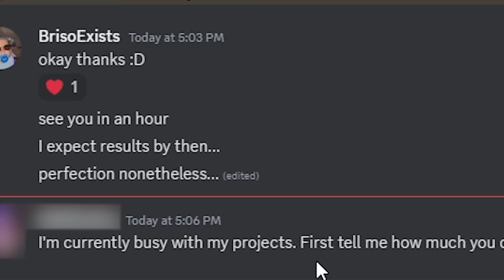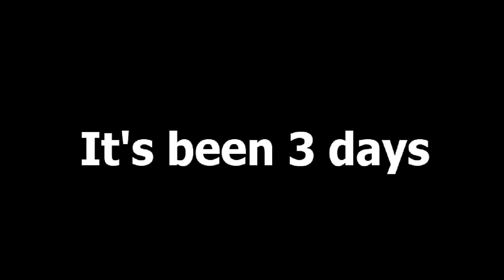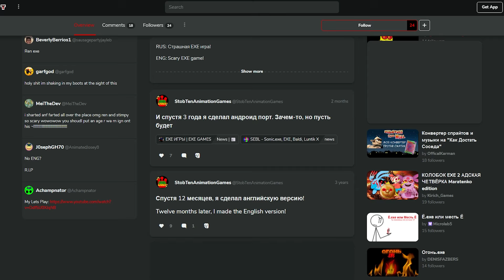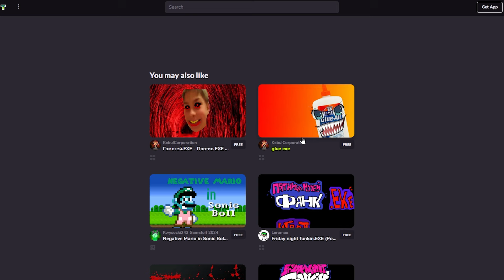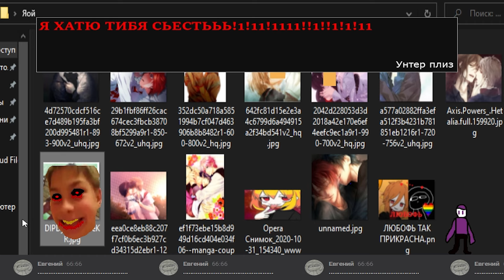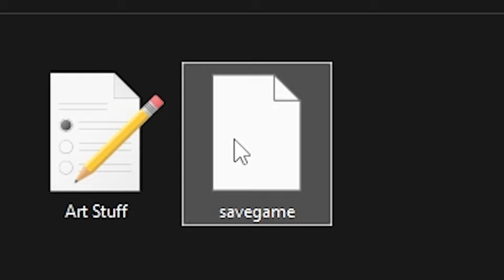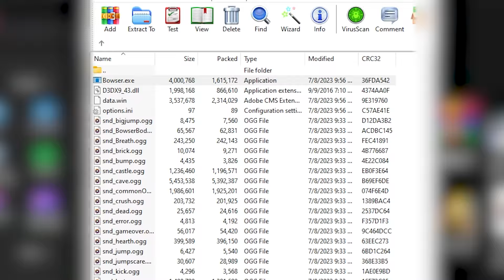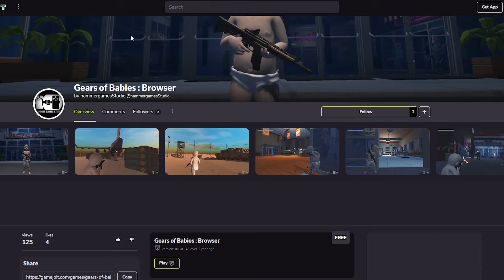TERRIBLE EXE GAMES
schmigg-o-ween's iconic end...